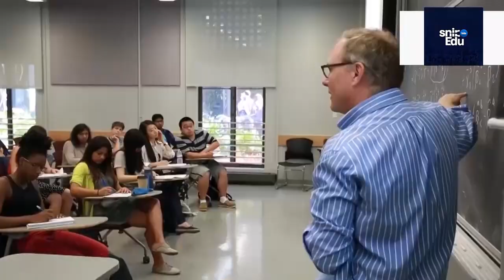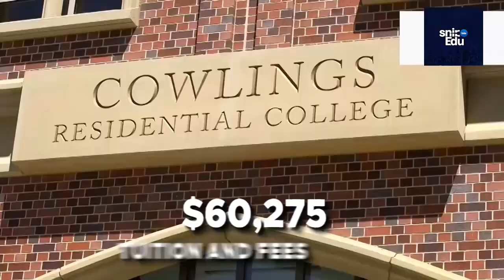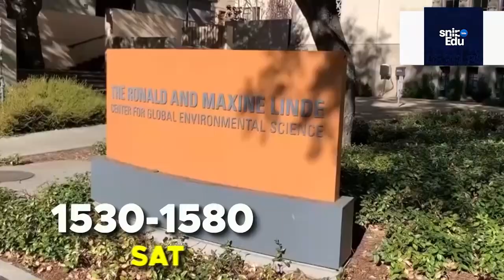Best Colleges in California 2023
#1. University of California-San Diego (UCSD).

#2. University of California-Santa Barbara.

#3. University of Southern California.

#5. California State University, Los Angeles.